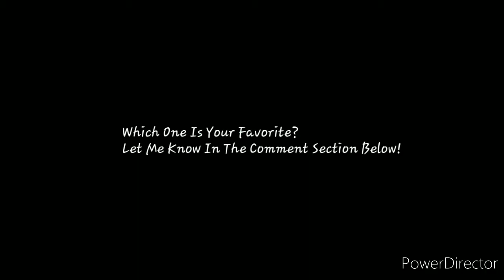Hero Of The Rails DVD Teaser Trailers!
This Compilation Is SUPER! Also For The 4th And Final Time!